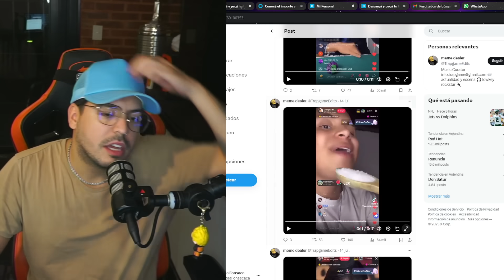ESTO SOLO PASA EN TIK TOK 😫